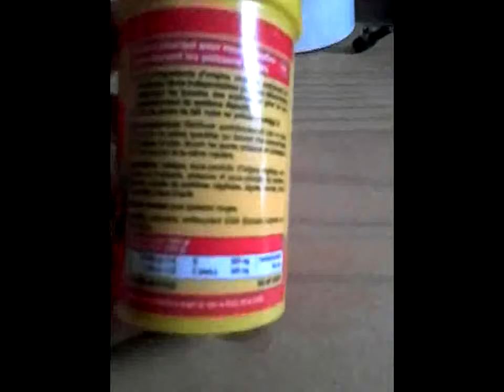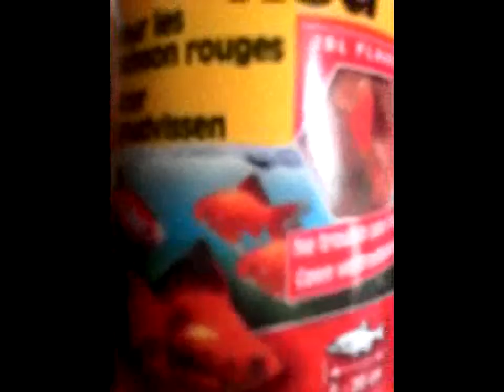Nourrissage de mes poissons rouges